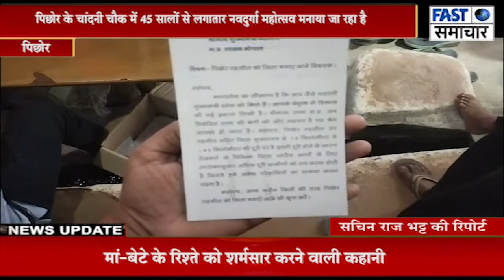पिछोर के चांदनी चौक में नवदुर्गा महोत्सव में 1977 से लगातार दुर्गा माता की स्थापना की जाती है,